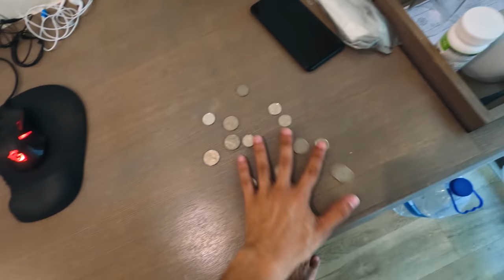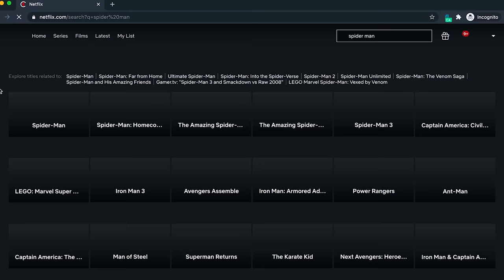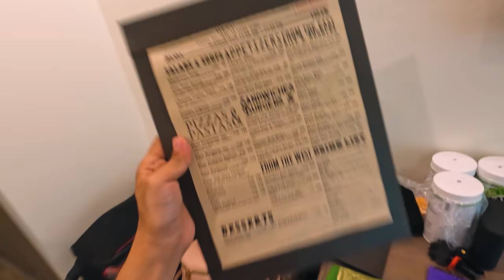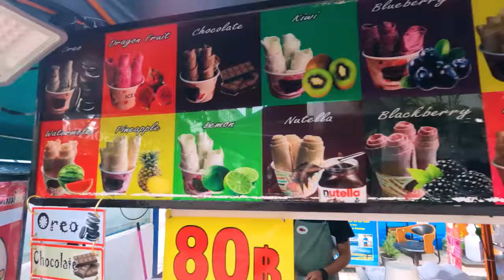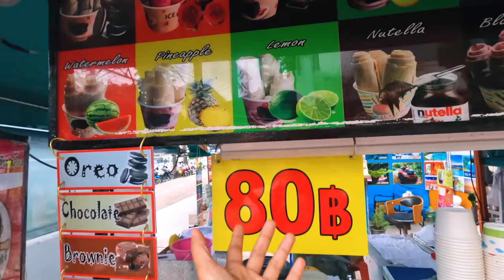Viviendo como un REY por $10 en Tailandia 😱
Cuánto costaría esto en sus países???